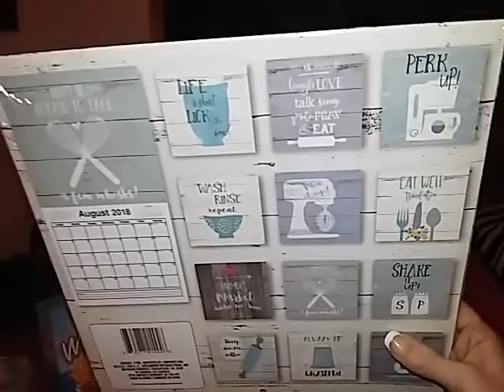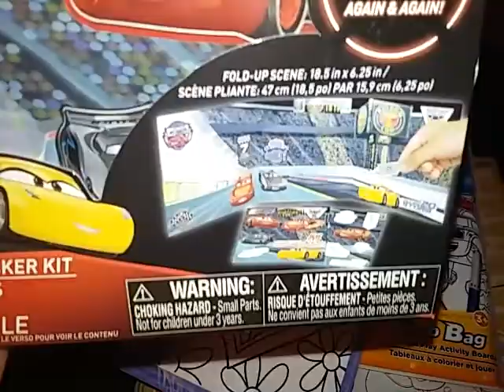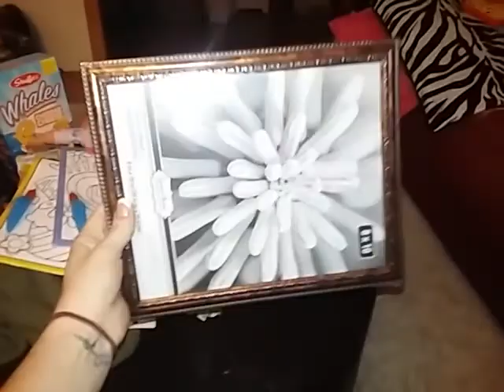Small Dollar Tree Haul~New Items~Car friendly things for kids!